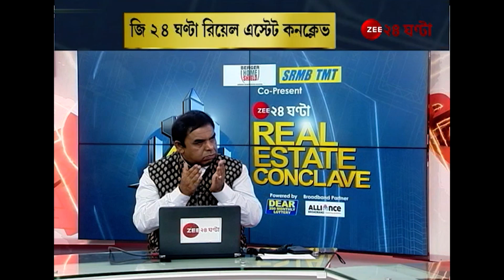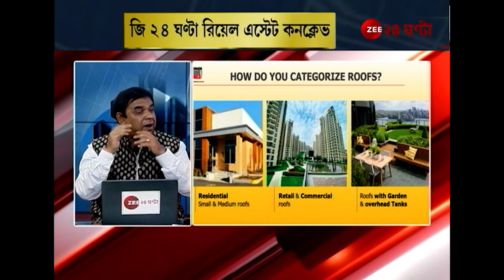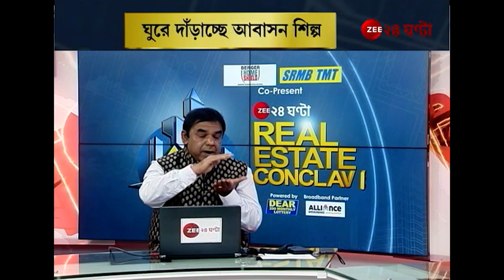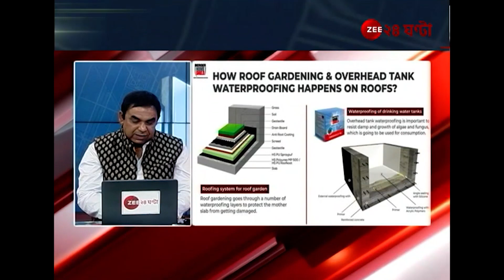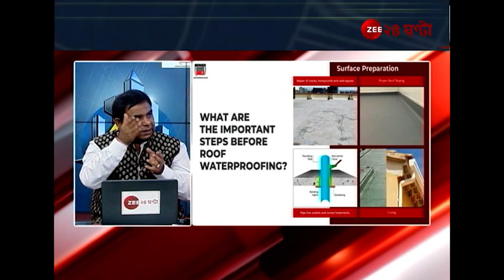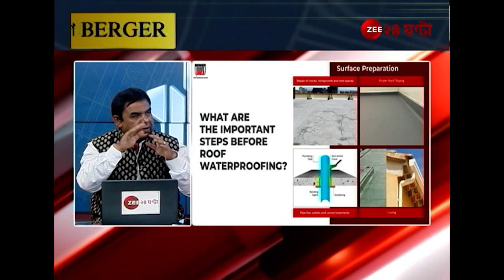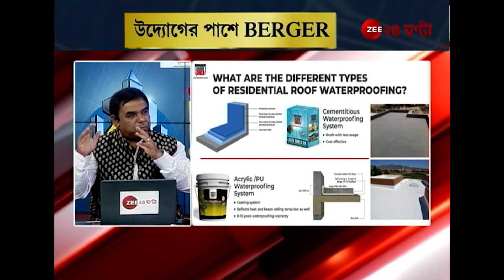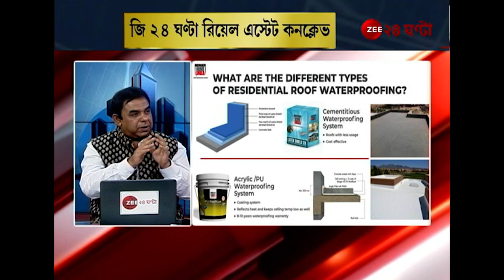জলের হাত থেকে ছাদ কে বাঁচানোর সহজ উপায় |Homeshield Scientific Waterproofing Provides Smart Solution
জলের হাত থেকে ছাদ কে বাঁচানোর সহজ উপায়  | Importance of Roof Treatment and How Homeshield Scientific Waterproofing Provides Smart Solution | @bergerpaints